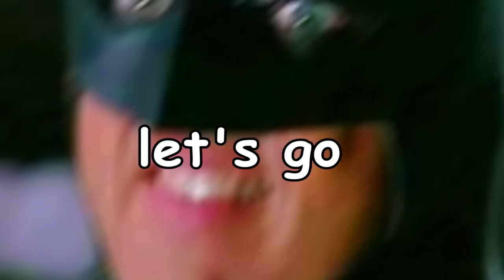Saving for the Dragon Ball Legends 2nd Anniversary...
Our next stop will be the 2nd Anniversary for Dragon Ball Legends. The arc will end once and for all in the 2nd Anniversary for Dragon Ball Legends. I will summon everyone including Vegito Blue!

- Monkey 🐒